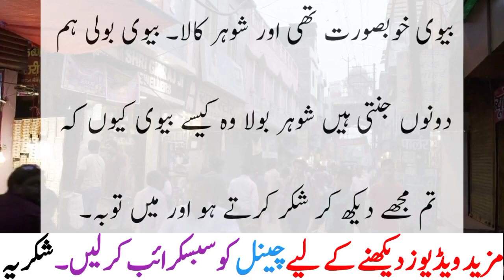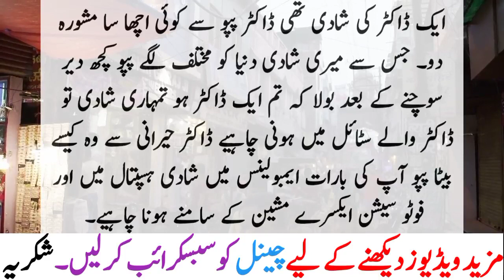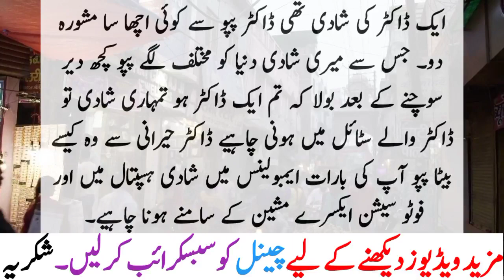Pappu Advise Doctor For Marriage Function || Urdu Jokes || Latifay By Saad Tv Official 2022